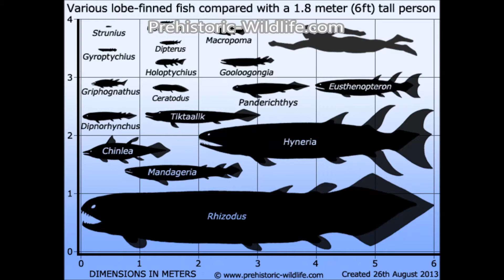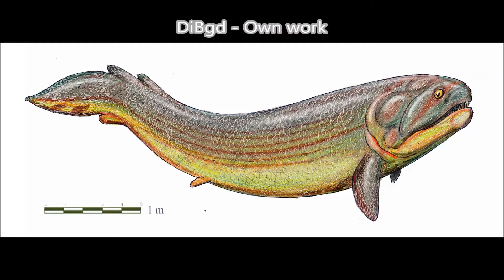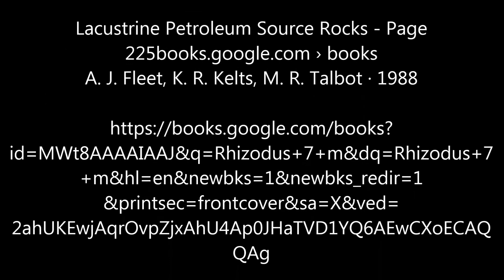Rhizodus - Shark-sized Predatory Fish (With Fangs)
Learn more about a giant 'sabertooth' fish the length of a great white shark, yet related distantly to the amphibians it hunted.